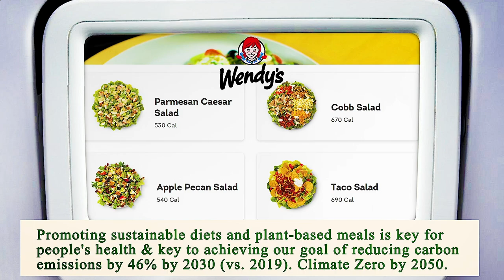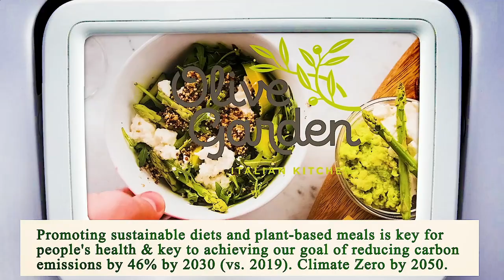Close to Me Restaurant - Close to Me Restaurants - Miami 33133, Miami-Dade County, FL, US